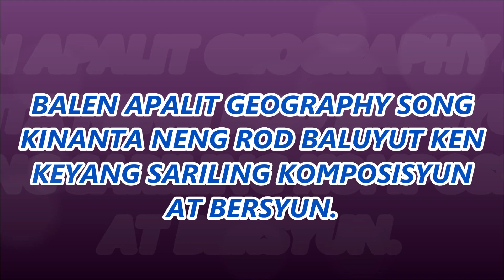BALEN APALIT SONG, KAPAMPANGAN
KANTA NING BALEN APALIT  COMPOSED BY ROD BALUYUT